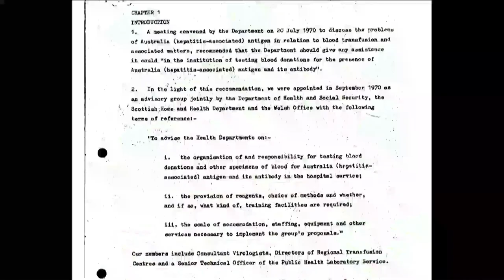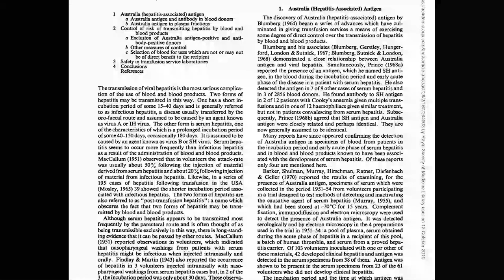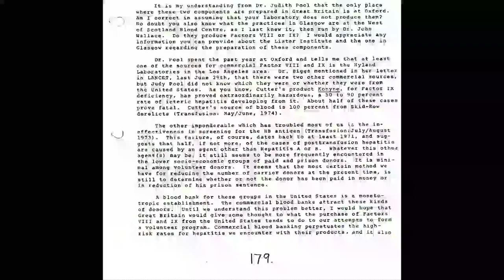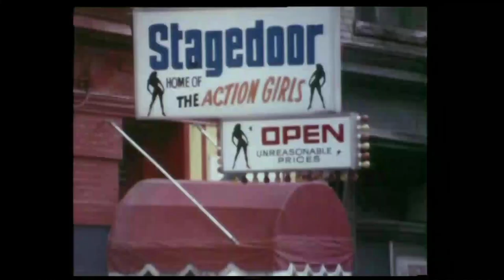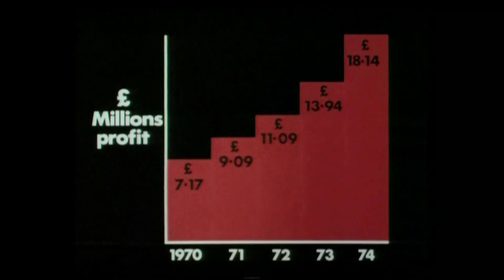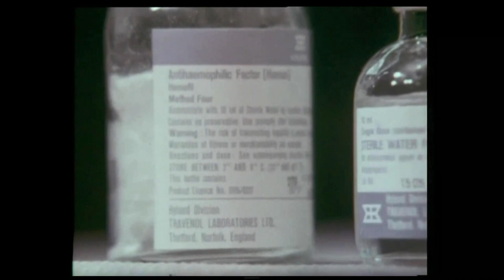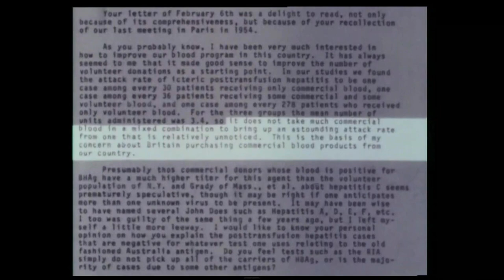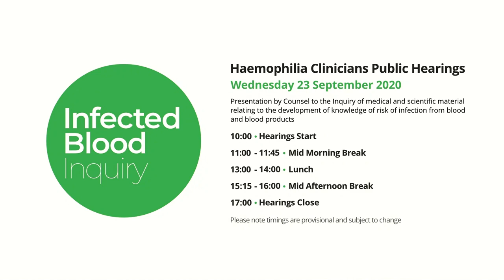23/09/20 - Counsel Presentation (2/2) - Haemophilia Clinicians